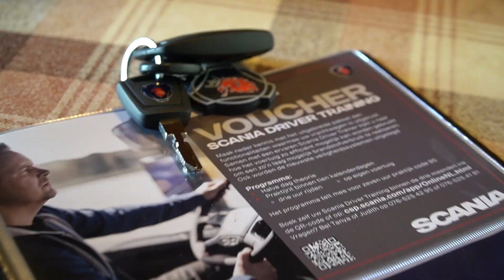Scania Driver Trainer op bezoek bij Verboon Transport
Vandaag zijn wij op bezoek bij dit mooie transportbedrijf en zijn getuige van de aflevering van een nieuwe Scania V8, de 18e Scania V8 voor de firma Verboon op rij. Bij de aanschaf van een nieuwe Scania is een Scania aflevertraining inbegrepen. Chauffeur Arie Vogelaar van Verboon Transport volgt vandaag deze training.